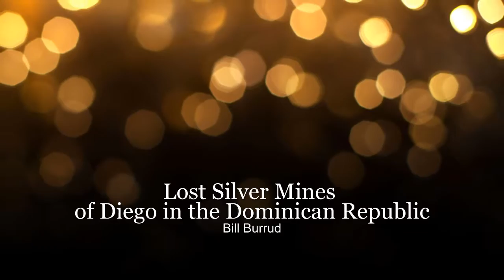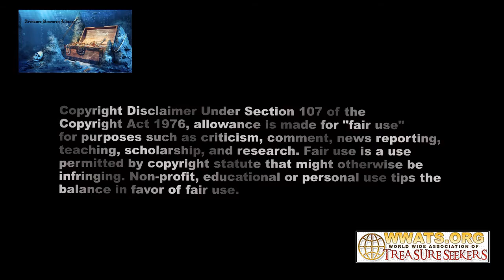Lost Silver Mines of Diego Dominican Republic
In the 1960's a TV show on treasure hunting was made by Bill Burrud. Bill was an interesting man and died in 1990 after making a life time of movies and videos like these. Enjoy the old episodes of Treasure and Treasure World.